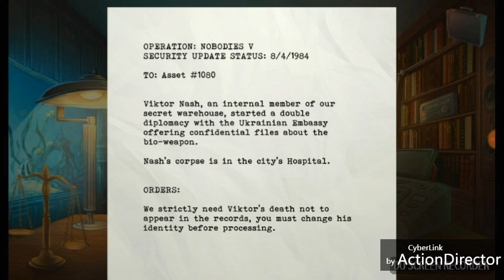Another Dead Body!? Ice Breaker😝 Let's Play Nobodies Level 4: Airport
Another dead body, geez. The mafia in this game want to keep me busy. This game is nuts and very weird. Still, I Like it😂.